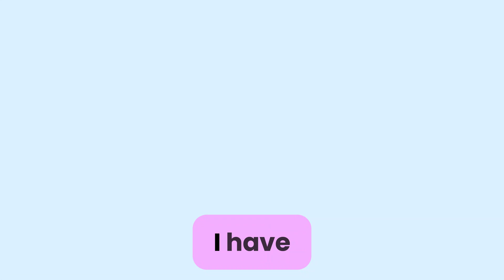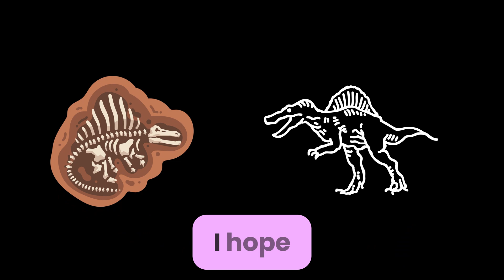Meet Spinosaurus: fun facts for Kids | Discover Kids Universe | Wonder World Education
"Hello, children! I'm Spinosaurus, and I'm thrilled to share with you some fascinating facts about myself. Let's talk about my habits! I lived during the Late Cretaceous period, around 100 million years ago. I was a semi-aquatic dinosaur, which means I spent a lot of time in the water. Unlike many other dinosaurs, I was quite comfortable swimming and hunting in rivers and lakes. My long, slender snout and conical teeth were perfect for catching fish and other aquatic prey. I also roamed the land, where I would hunt other dinosaurs and scavenged for food along the shores. My ability to adapt to both land and water habitats made me a truly unique dinosaur!"

Teeth:
"Children, let's take a closer look at my teeth! As a Spinosaurus, I had some impressive dental features. My teeth were long, conical, and slightly curved, resembling those of a crocodile. These teeth were perfect for gripping slippery fish and tearing through flesh. They were sharp and serrated, ideal for catching and holding onto prey. Unlike some other dinosaurs, I didn't have grinding teeth for chewing plant matter because I primarily ate fish and meat. My teeth were well-suited for my carnivorous diet, allowing me to thrive in my environment."

Skin:
"Now, let's talk about my skin! As a Spinosaurus, I had some unique skin adaptations. My skin was covered in small, non-overlapping scales, similar to those of modern reptiles. These scales provided me with protection against the elements and potential predators. However, unlike the rough scales of some dinosaurs, my skin was relatively smooth, which helped reduce drag while swimming. My skin was also likely waterproof, helping me stay buoyant in the water. Overall, my skin was well-adapted to my semi-aquatic lifestyle, allowing me to thrive in both land and water environments."

About Body:
"Lastly, let's discuss my body structure! I was one of the largest carnivorous dinosaurs to ever walk the Earth. I had a long, narrow skull with a distinctive sail-like structure on my back, composed of elongated spines supported by extensions of my vertebrae. This sail may have served multiple purposes, including thermoregulation, display, or even as a means of stabilizing myself while swimming. My body was muscular and streamlined, perfect for both swimming and hunting. Despite my large size, I was surprisingly agile in the water, thanks to my powerful limbs and streamlined body shape. Overall, my body was uniquely adapted to my semi-aquatic lifestyle, allowing me to dominate both land and water habitats.